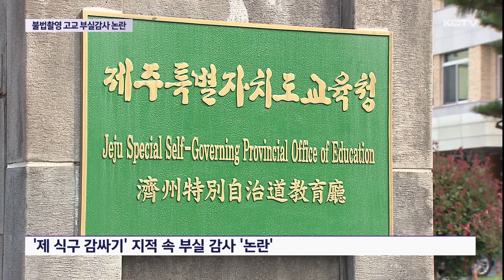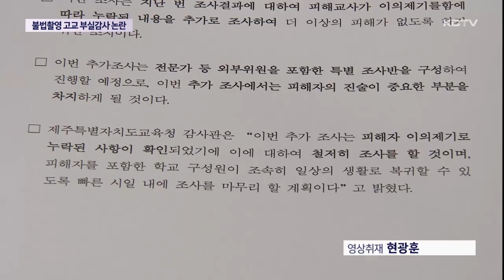불법촬영 고교 부실감사 '논란'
제주시내 한 고등학교 여자화장실에서의 불법촬영과 관련해 제주교육당국이
최근 두달여 동안 진행된 감사 결과를 내놨습니다.

하지만 피해 여교사에 대한 직접 조사가 생략되고 핵심 의혹들이 조사과정에서 누락되면서 부실 감사란 지적이 나오고 있습니다.